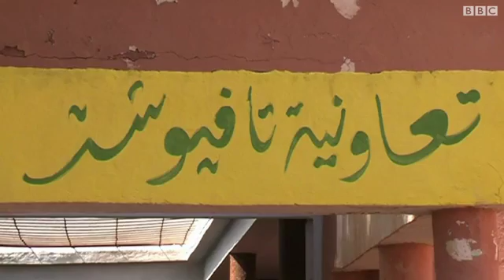الأرگان بجنوب المغرب